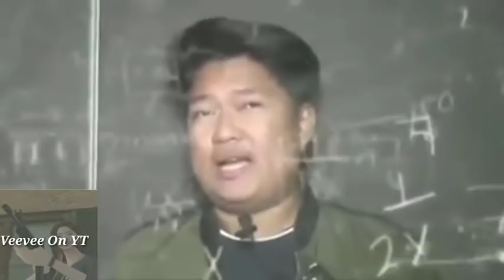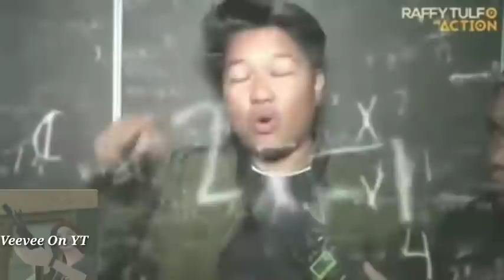LISTEN LOOK AND LISTEN AND LEARN (MEME)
Original Video here in this link : Raffy Tulfo In Action
Pampagood vibes!
Support Local YouTubers!
* Shout out to all owner who caught in this video, thankyou so much guys. lovelots! ❤️ *
*Please I'm begging, I'm so sorry who i used some of their Videos.